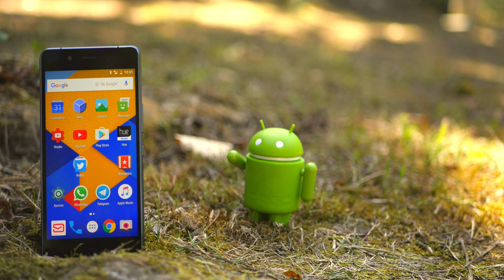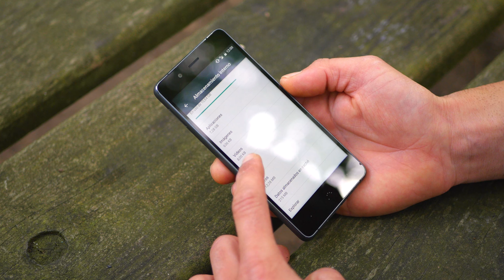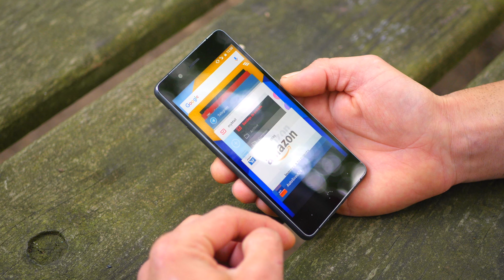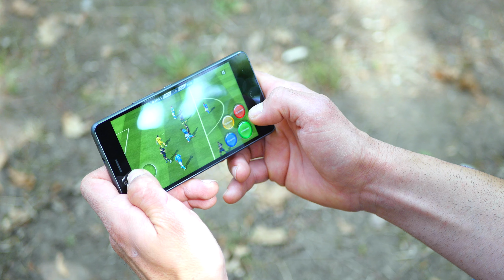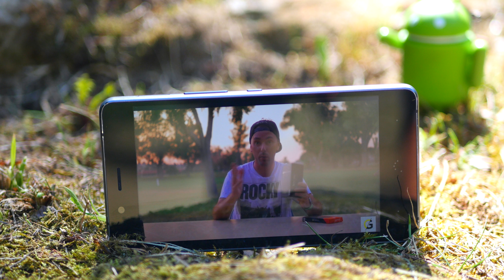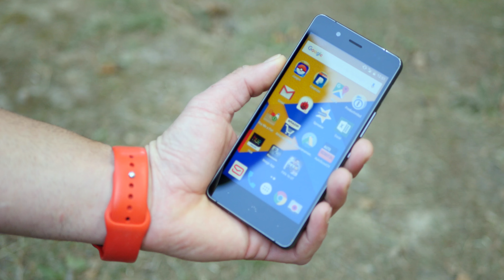BQ X5 PLUS REVIEW | pequeño y potente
Hoy les traemos el review del smartphone mas potente hasta la fecha de la firma española Bq, el Aquaris X5 Plus. Con un buen diseño, unos materiales de construcción muy buenos y unas especificaciones mas que aceptables ¡, vamos a ver que tal nos ha ido tras un tiempo de uso con este terminal.

Periscope: @setyen @usuariogeek